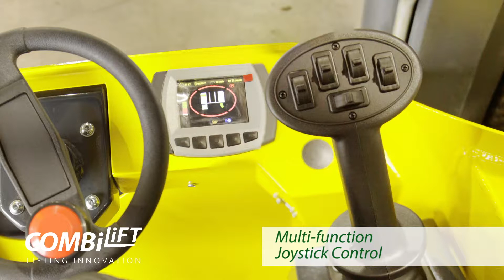Forkway - COMBiLiFT Multi Way Handling Forklift Trucks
The Forkway Group partnership with COMBiLiFT provides highly flexible and effective solutions to long load requirements.

e Forkway Group partnership with COMBiLiFT provides highly flexible and effective solutions to long load requirements.

COMBiLiFT is the world's first all-wheel-drive multidirectional forklift. It is actually a combination of forklift and side-loader, and is highly manoeuvrable, very safe, very cost effective and supremely efficient.